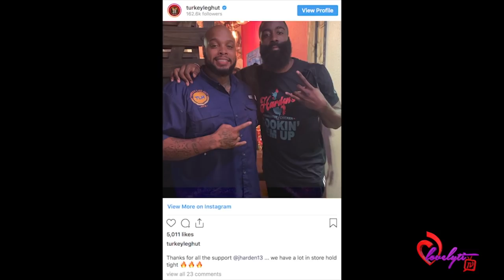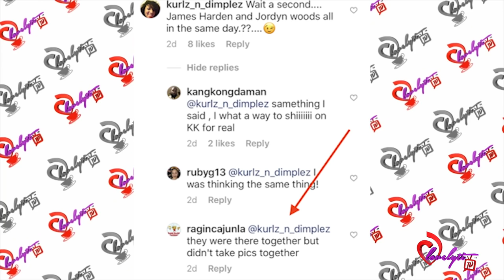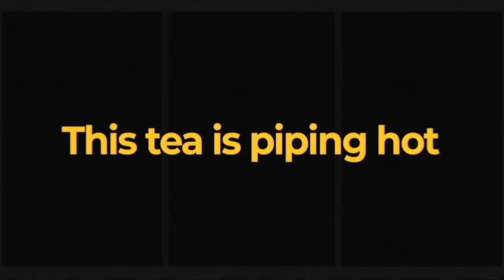Kylie Jenner Unfollows Jordyn Woods after James Harden & Jordyn Are Spotted on a Second Date